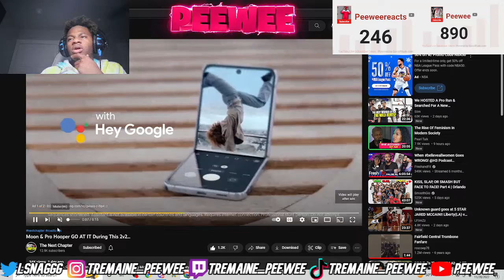Peewee Reacts Moon & Pro Hooper GO AT IT During This 2v2...